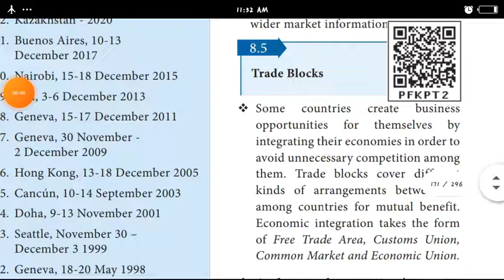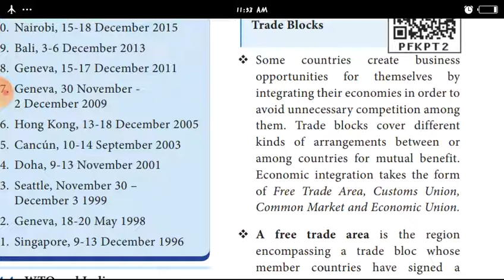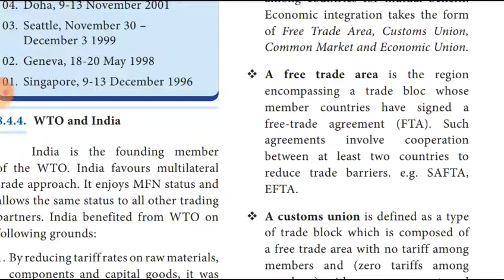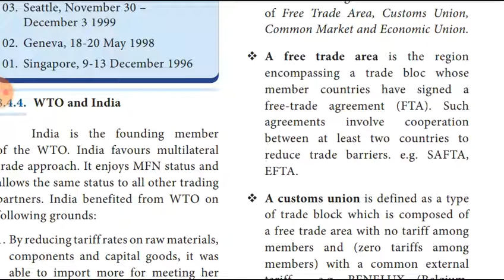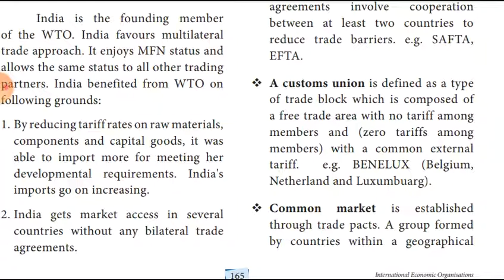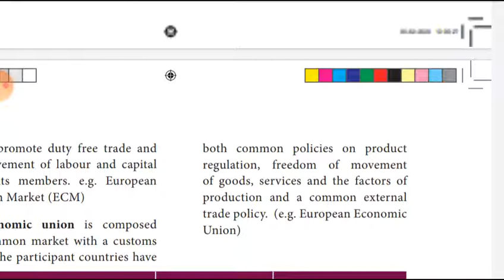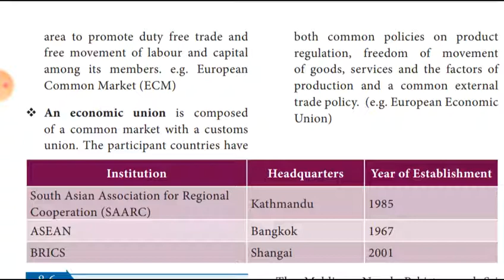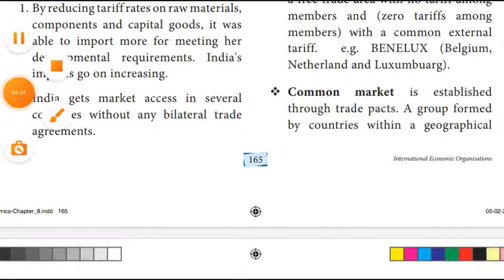XII STD- CHAPTER: 8 ECONOMICS TRADE BLACKS